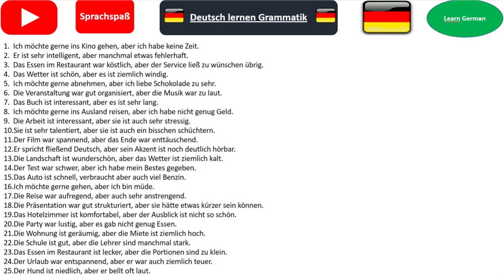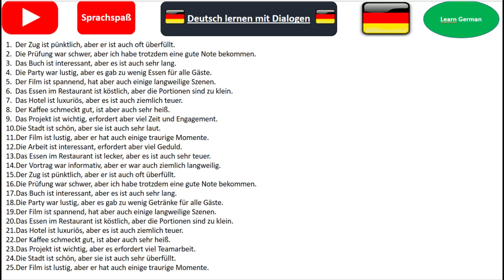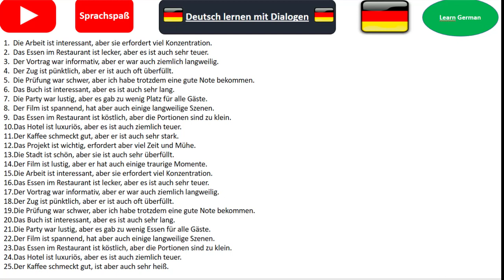100 SENTENCES with "aber" very important | learn german